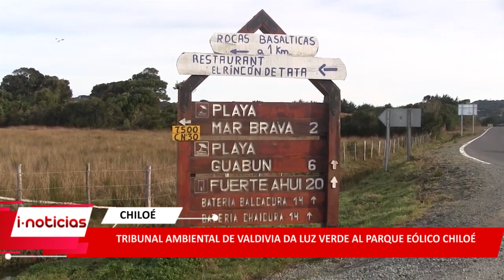Tribunal Ambiental de Valdivia da luz verde al Parque Eólico Chiloé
Por lo pronto el destino del proyecto parque eólico Chiloé en mar brava, queda sujeto a las acciones que pueda emprender la Superintendencia del Medioambiente.